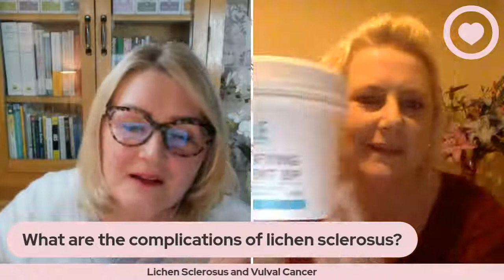What is Lichen Sclerosus and can I get cancer from it?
At 7pm on Thursday 30th September, I will be speaking to Clare Baumhauer who runs the Lichen Sclerosus and Vulval Cancer Facebook group and website. Clare has Lichen Sclerosus and was unfortunate that it developed into vulval cancer.

She is passionate about helping other women understand the signs and symptoms of the little known condition of Lichen Sclerosus, as women are sometimes misdiagnosed as having thrush.

Proper management and treatment of Lichen Sclerosus is crucial to prevent it becoming cancerous.

To get a reminder so you don't forget to watch this informative and educational video,

Linda
Founder
Just For Tummies